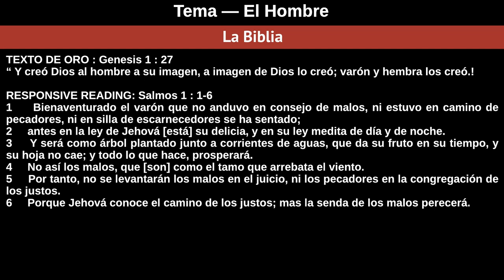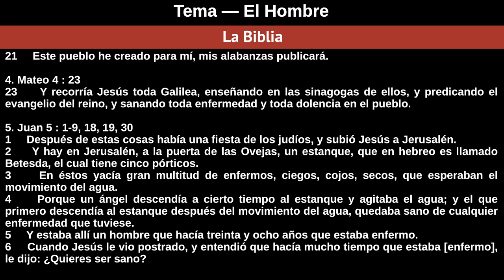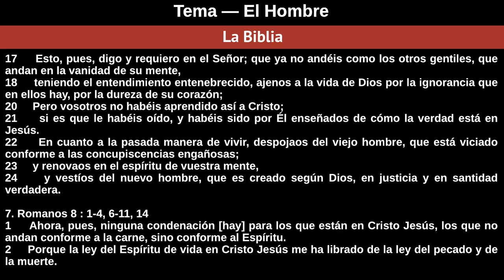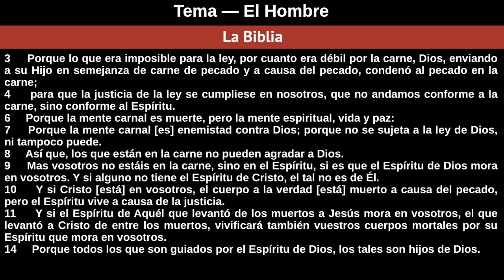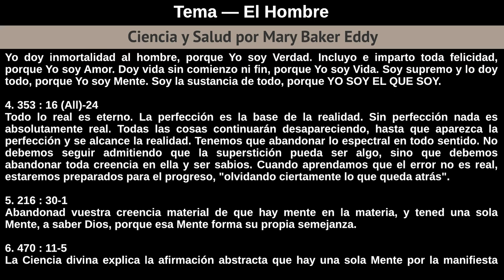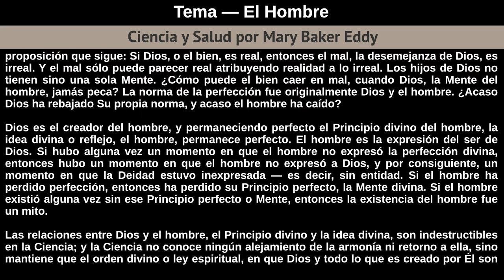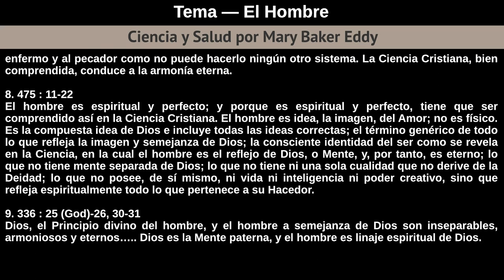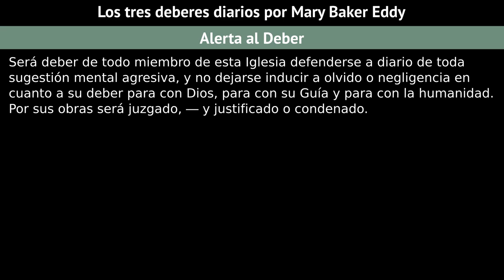Domingo 2 De Septiembre De 2018 - Tema: El Hombre